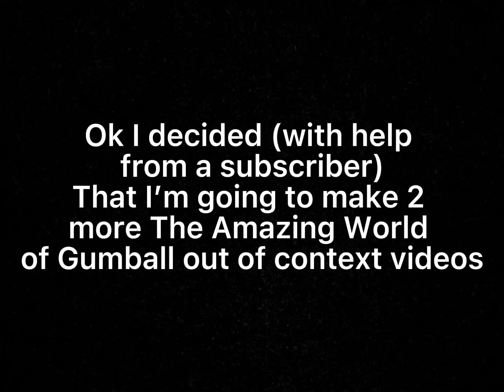OH MY GOSH!